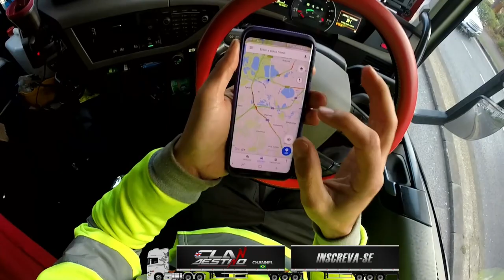Manobra em L pra sair do patio